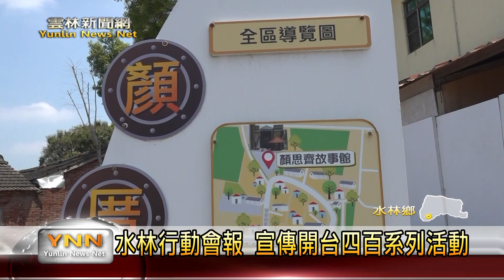水林行動會報 宣傳開台四百系列活動-雲林新聞網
雲林縣政府為了解地方民意以及紀念顏思齊開台4百周年，這次來到水林鄉顏思齊故事館進行行動主管會報，除了宣傳從8月到10月的一系列慶祝活動，也希望藉著活動跟會報，讓更多人了解雲林在台灣開墾的歷史位置。